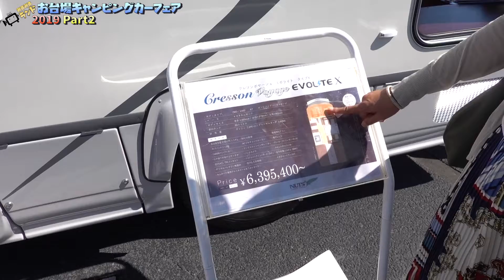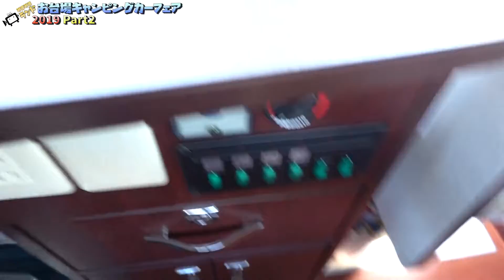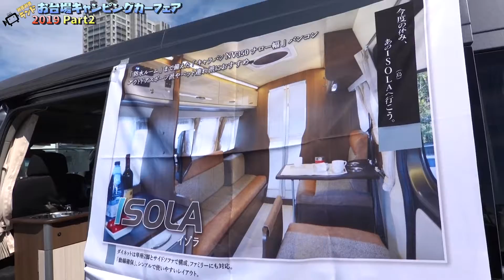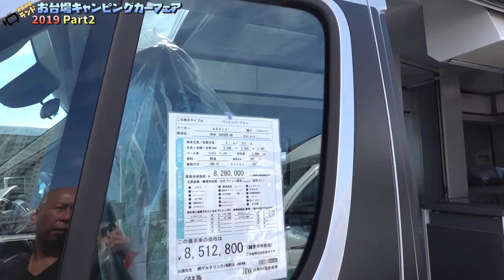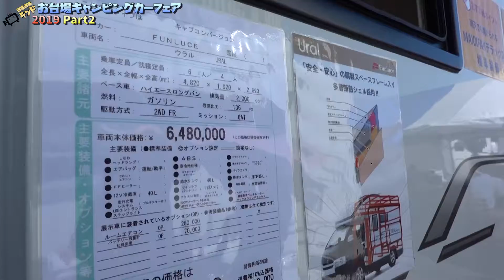②お台場キャンピングカーフェア2019｜ナッツRV＆ロータス＆レクビィ＆キャンピングカー広島＆デルタリンク＆ファンルーチェ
お台場キャンピングカーフェア2019の様子Part２です。

関東最大級の屋外展示商談会がお台場で開催されました。
キャブコンやバンコン、軽キャン、トレーラーなど。
話題のキャンピングカー約200台が全国からお台場に大集結。

お台場キャンピングカーフェア2019で撮影しました。

- 運営者情報 -
株式会社パブロック